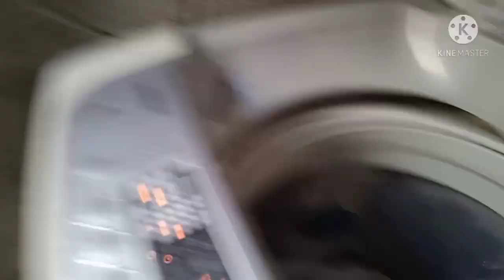LIMPIEZA GENERAL de toda la casa😱 |Rosy Vlogs